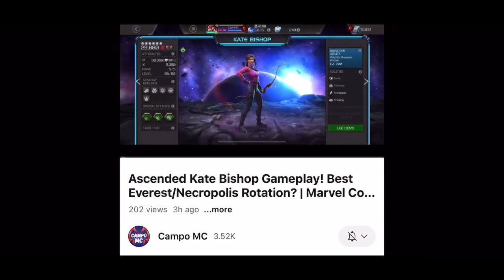More suspicious behavior from SSX…